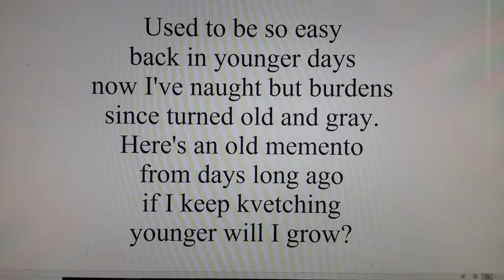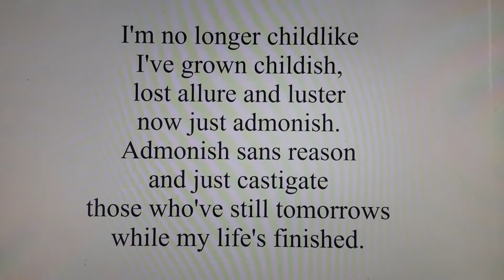Kvetching Crew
For those who refuse to grow old in style.